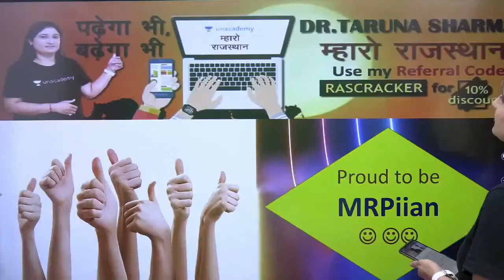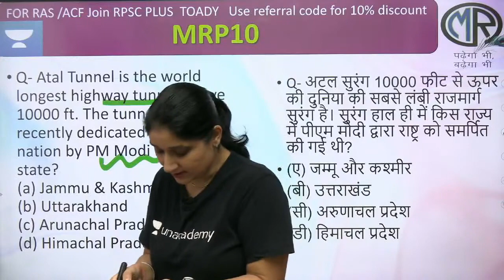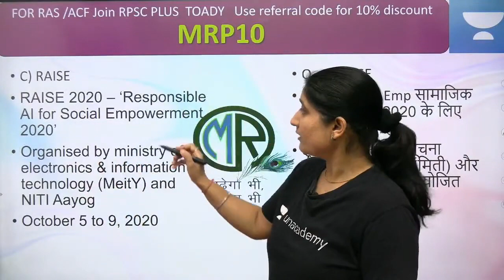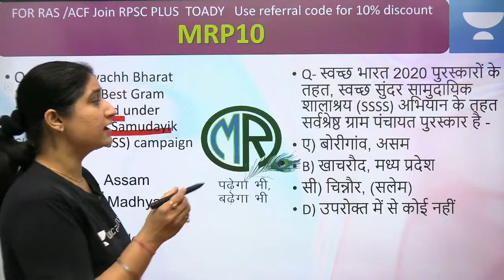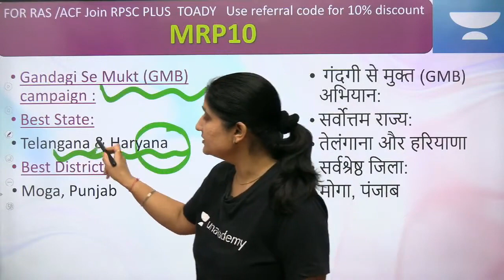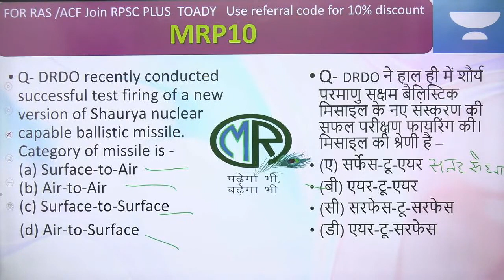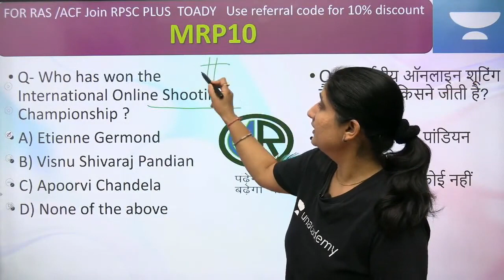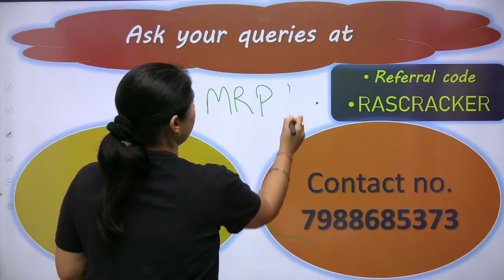Daily Current Affairs Series Part- 12 (For all RPSC Exams)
In this video, Dr. Taruna Vats will cover in detail current affairs important for upcoming RAS/POLICE/ ACF/PATWARI/REET Exams. After joining this session, Learners will find it easy to solve mcqs with accuracy.

RAJASTHAN,INDIA&WORLD